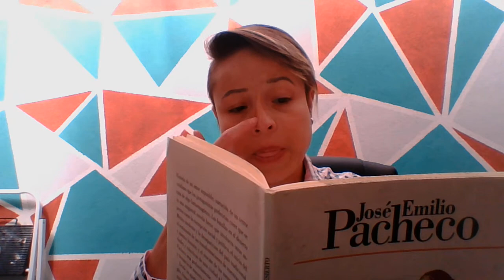Batallas en el desierto Cap.8 Príncipe de este mundo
Capitulo 8 de la novela "Las batallas en el desierto" de José Emilio Pacheco